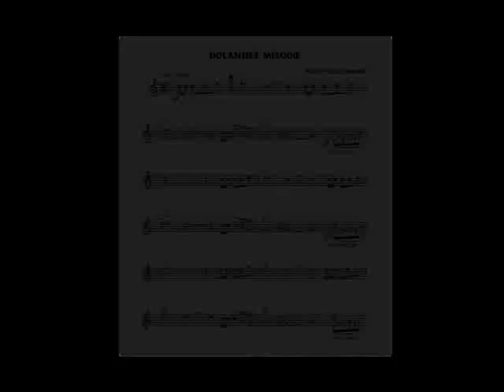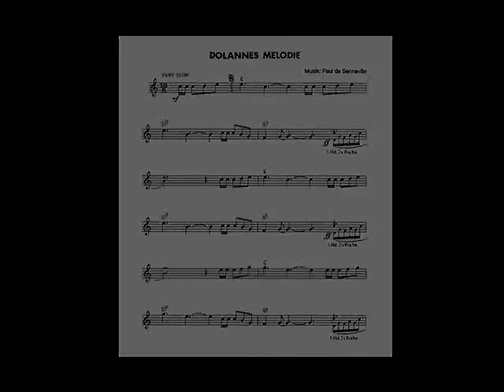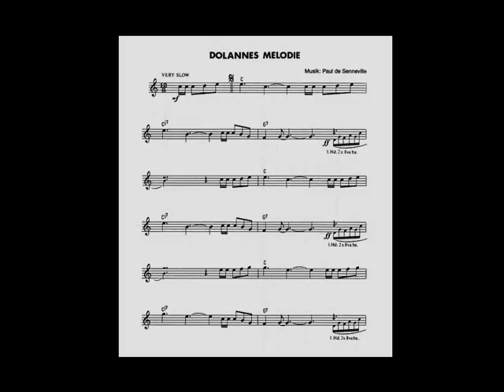Dolannes Mélodie - par Milan Gramantik et son accordéon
Accordion cover of "Dolannes Melody".
Reprise de "Dolannes Melody" par Milan Gramantik et son accordéon.

Milan Gramantik n'est pas le plus célèbre des accordéonistes français mais certaines versions des reprises et autres compositions personnelles présentées sur ce double 33 tours (24 titres) sont vraiment très bonnes.